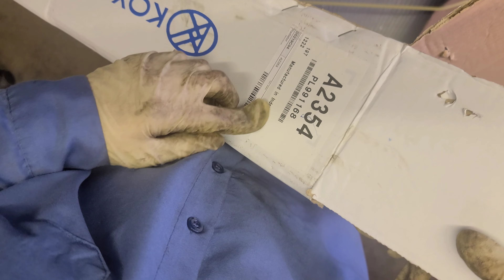2001 - 2005 Honda Civic How to Replace the Radiator / Tranny Problems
Google Yahoo!
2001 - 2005 Honda Civic How to Replace the Radiator / Tranny Problems